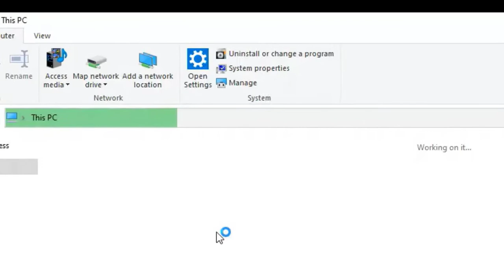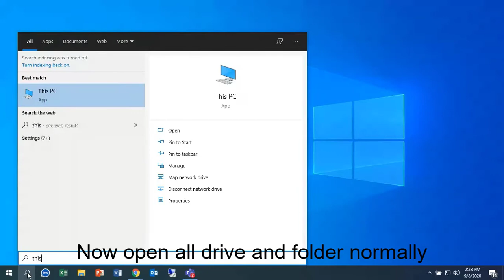Fix Windows Explorer/File Explorer Open Very Slow Green Bar Loading | Permanently Solved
In this video we solve windows explorer slow opening green bar loading scenery. Ok let's start